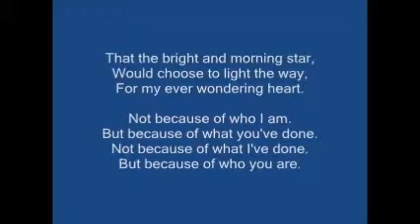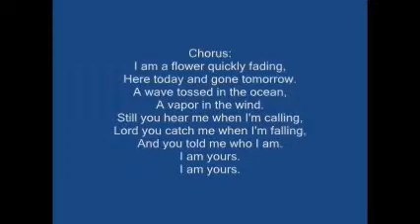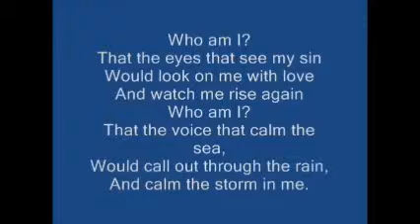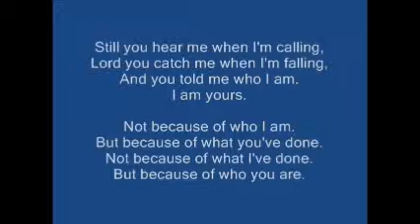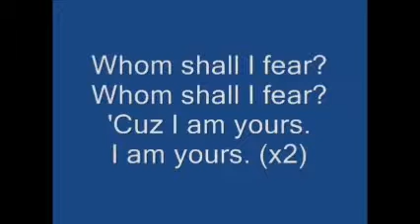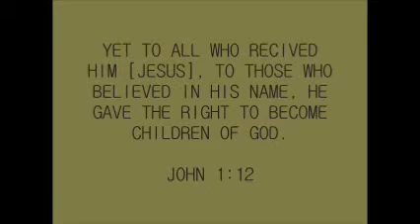Casting Crowns- Who Am I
Casting Crowns - Who am I Lyrics